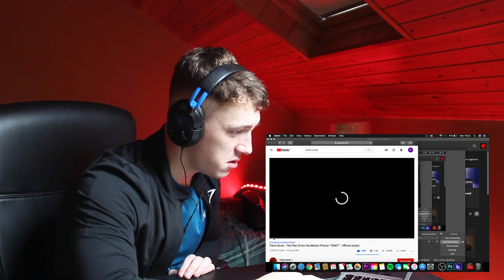This man is to GOOD!! Travis Scott - The Plan (From the Motion Picture "TENET" ) | REACTION!!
Comment more video suggestions below!